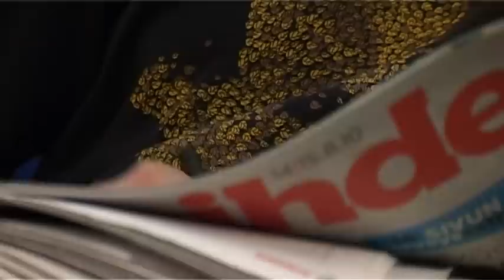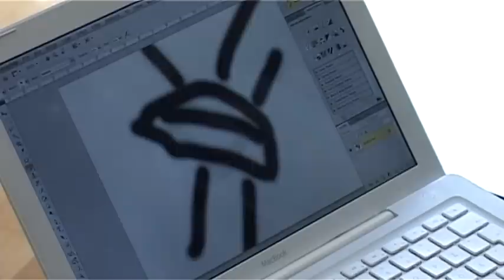Lehti osa 8 Seikkailu Rio Grandessa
Pureudutaan Kristiina Komulaisen persoonaan ja tavataan kaksi tyttöä
ilman kuppia. Lisäksi tavataan kaksi tyttöä kupin kanssa.